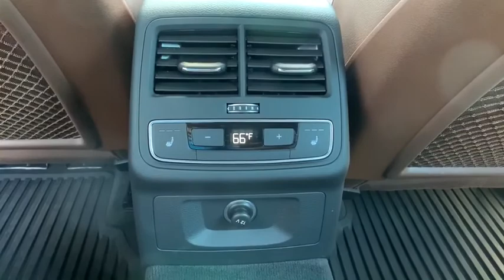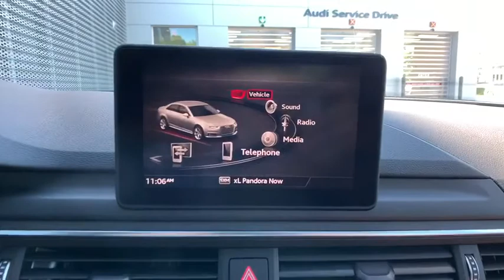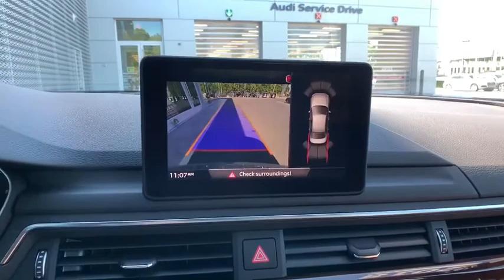2018 Audi A4 Harrisburg, Carlisle, Hershey, Camp Hill, Lancaster Z2069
Monsoon Gray Metallic Used 2018 Audi A4 available in Mechanicsburg, Pennsylvania at Audi Mechanicsburg. Servicing the Harrisburg, Carlisle, Hershey, Camp Hill, Lancaster, PA area.
2018 Audi A4 2.0T Premium Plus - Stock#: Z2069 - VIN#: WAUENAF4XJA122879

Audi Mechanicsburg
6671 Carlisle Pike

* 1 OWNER CLEAN CARFAX * 1 OWNER * CLEAN CARFAX * FACTORY CERTIFIED * NAVIGATION * TURBO * AWD * MOONROOF / SUNROOF * LEATHER * BACKUP CAMERA * HEATED SEATS 19 Wheel Package ABS brakes Aluminum High-Gloss Window Surrounds Anti-Theft Alarm System w/Immobilizer Audi Advanced Key Audi Pre Sense Rear Audi Side Assist Bang & Olufsen Sound System w/3D Sound Black Cloth Headliner Cold Weather Package Color Driver Information System w/Trip Computer Compass Convenience Package Dark Brown Walnut High Gloss Inlays Driver Memory Electronic Stability Control Front dual zone A/C Full LED Headlights Heated 3-Spoke Steering Wheel Heated 3-Step Sport Front Seats Heated Auto-Dimming Power Ext Mirrors w/Memory Heated door mirrors Heated front seats Heated Rear Seats Illuminated entry Low tire pressure warning Parking System Plus Power moonroof Premium Plus Package Remote keyless entry SiriusXM Satellite Radio Sport Package Sport Suspension Traction control Wheels: 8.5 x 19 Audi Sport 10-V-Spoke Design.brRecent Arrival! 24/34 City/Highway MPGbrbrAudi Certified pre-owned Details:brbr  * 300+ Point Inspectionbr  * Includes 24/7 Roadside Assistance emergency towing collision jump start flat tire change emergency fuel service lock-out service extrication service Audi assist CARFAX Vehicle History Report and SiriusXM satellite radio complimentary 90 day subscription. If Audi New Vehicle Limited Warranty (NVLW) coverage remains at time of CPO purchase CPO Limited Warranty Coverage commences upon expiration of NVLW and continues until 5 years from vehicles original in-service date with no mileage limitation. If NVLW coverage has expired at time of CPO purchase CPO Limited Warranty coverage commences at time of purchase and continues for 12 months with no mileage limitation. Limited warranty is transferable between private parties.br * Limited Warranty: 12 Month/Unlimited Mile beginning after new car warranty expires or from certified purchase datebr * Warranty Deductible: $0brbrAwards:br * 2018 KBB.com 10 Most Awarded BrandsbrFor more information please contact LeAnna Cherewka at .